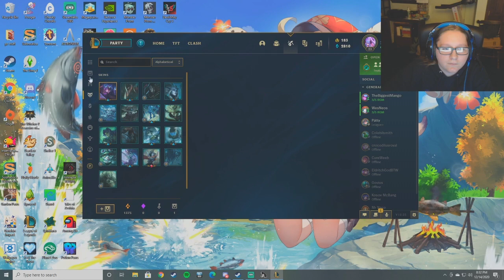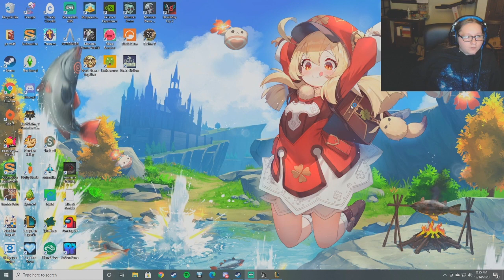Zambie Plays League of Legends (4)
never expect much xD